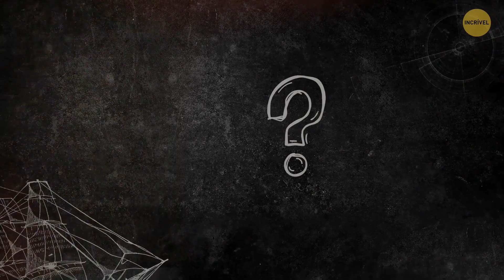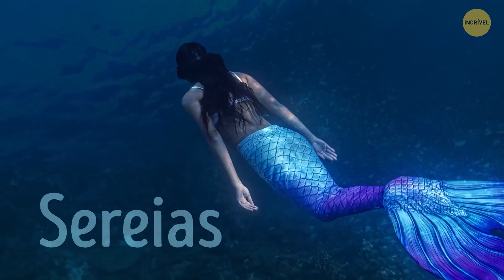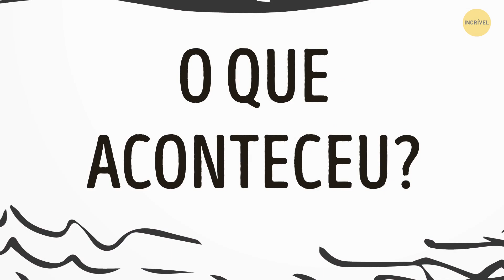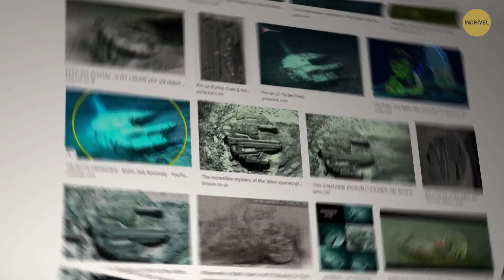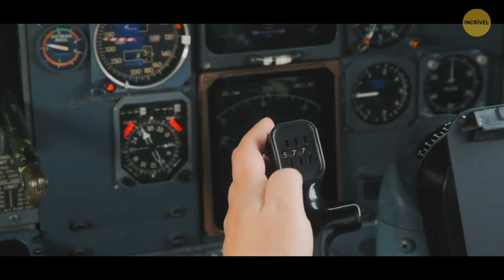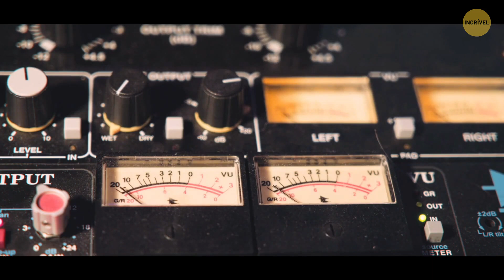O que realmente está acontecendo no fundo do Triângulo das Bermudas?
Tudo bem, então você conhece o Triângulo das Bermudas, aquele lugar mítico onde aviões e navios simplesmente desaparecem no ar? Bem, segurem seus chapéus porque estamos mergulhando fundo para descobrir o que realmente está acontecendo lá embaixo! Esqueça as histórias assustadoras e pegue seu snorkel, pois estamos prestes a explorar a verdade sobre os mistérios que se escondem sob as ondas. Este vídeo revela as teorias mais loucas e as últimas descobertas científicas. Então, apertem os cintos, pessoal, enquanto embarcamos em uma viagem alucinante para desvendar os segredos das profundezas enigmáticas do Triângulo das Bermudas!